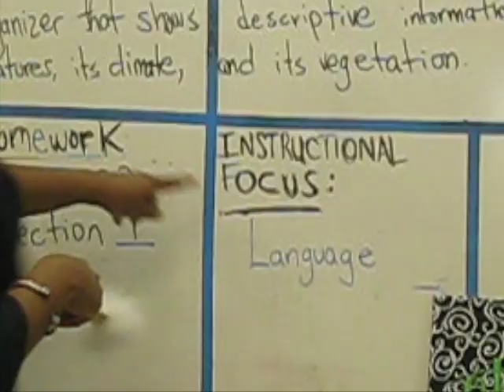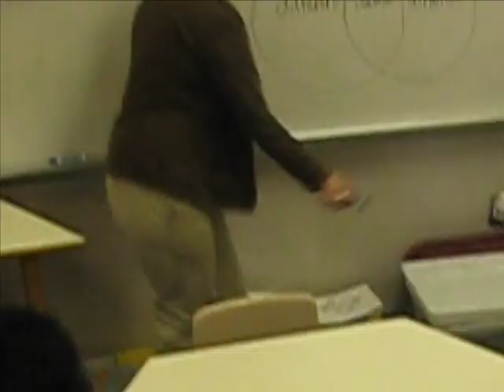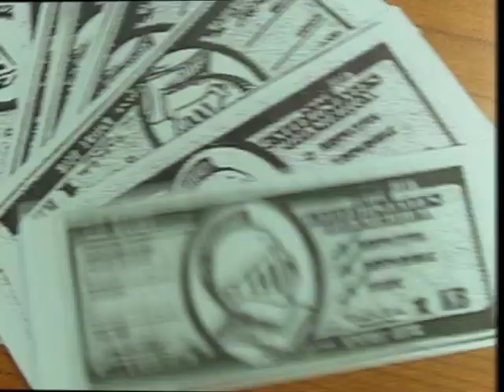Hey, Margaret Allen!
Margaret Allen Middle Prep of Nashville, TN is on the rise, and we are striving for high achievement and growth on TN state testing (TCAP). Proficient and Advanced!